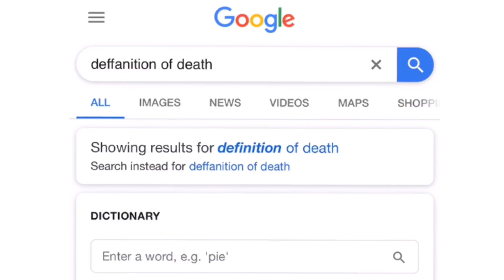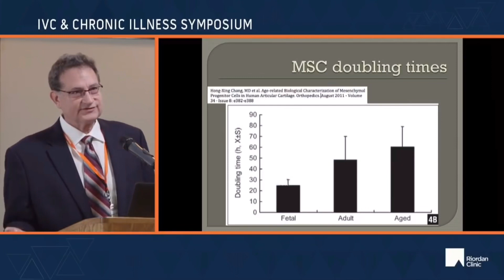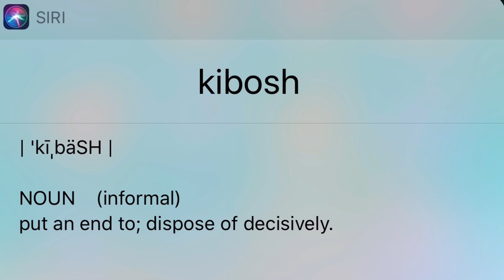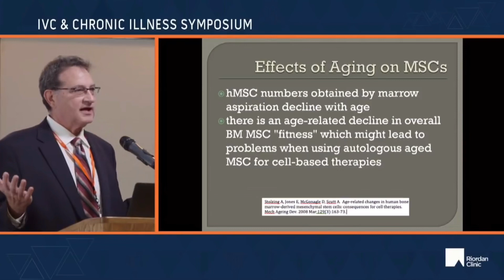Can stem cells help you age slower ? Cellular regeneration rates compared to degeneration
Regenamex - Longevity & Quality of Life Specialists

Panama stem cells help you age slower Mesenchymal stem cells improve longevity fact!

People in the know about stem cell technology are well aware that Panama is not the only place in the whole wide world doing things right when it comes to harvesting, culturing and producing Mesenchymal stem cells for public use

Dr. Riordan and cell medicine are simply the ones with the most attention and notoriety.

God bless them! Neil Riordan is a top. Notch scientist/doctor who has definitely helped along with the Stem Cell technology both in awareness and expertise.

The verdict is well out and the proof has been heavily documented... Mesenchymal Stem cells (MSCs) help up-regulate or modulate immune function and do wonders for dropping inflammation.

These amazing healing cells help start a chain reaction of Wolverine-like healing effects that would. Not ever otherwise take place.

GREAT !! RIGHT ?

As the years roll on our internal regeneration cellular systems decline. Not unlike or bodies endocrine system has declined in levels Of hormones as we grow older. All part of the aging experience.

Or is it? Some people are lucky and naturally, have a better stem cell response built-in from day one. Gotta love it when you win the genetic lottery. Those people with great cellular regeneration systems will experience better more consistent health and live happier longer lives as a whole.

Most of us are born with average normal cellular regeneration systems (stem cell response )  as we age it declines a lot.

 There are an extreme amount of benefits in Mesenchymal stem cell cellular treatments and therapy as part of a healthy, age management or anti-aging program. FACT!

It’s the future. We can fight back ! we have tools at our fingertips that can fight the regeneration degeneration imbalance. Declining regeneration systems have been the major culprit in age-related health issues and even death. If you don’t believe me google the definition of death. It clearly talks about how when tissue or a cell fails to regenerate itself self it effectively dies. :(  so extrapolate across the board at a cellular level in your organism. And not good correct?

Talk to ya soon!